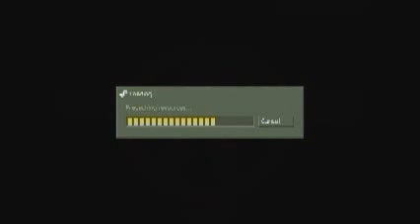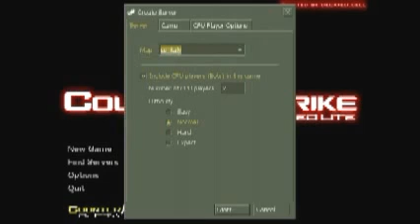Counter Strike - Dust 2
Gameplay de Counter Strike - Dust 2 LIKE e FAVORITO ai vai o canal do Sanji parceiro aqui do canal